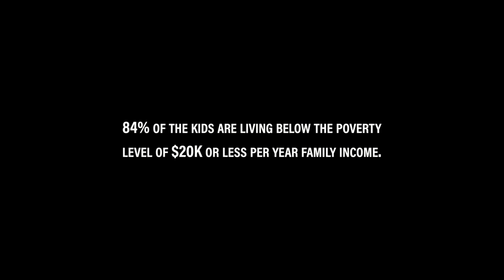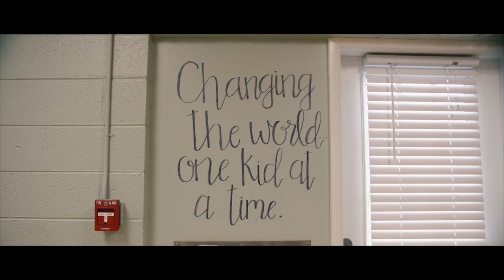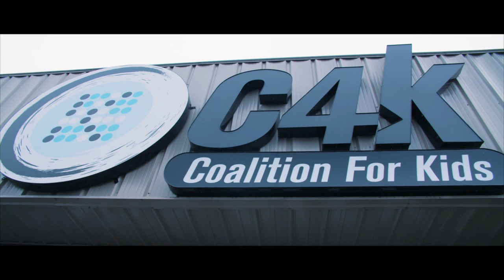Impacting the World, One Child at a Time | Coalition For Kids Brand Identity Video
It's always a privilege for us to work with clients that give back to their local community.

Coalition For Kids, Inc. is a non-profit organization with a mission to give children a safe and caring place where they can grow educationally, physically, emotionally, and spiritually.

Watch this short video to see how they're changing the world one kid at a time. ❤️

Randy Hensley, Executive Director of the Coalition For Kids since its founding in 1998, speaks with Cumberland Marketing's President, Chris Bowen, on the power of Love AND Order.

Cumberland Marketing is a creative, brand-centric marketing agency committed to elevating brands with content creation, video production, and graphic design services.